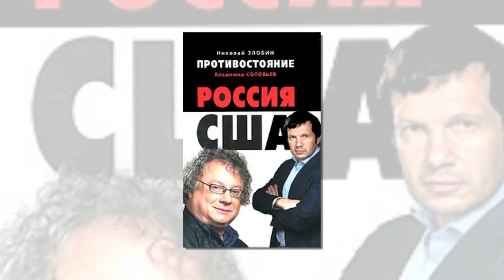Новости политики .«Кусаются как бешеные псы»: в Китае оценили российский ответ США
новости политики